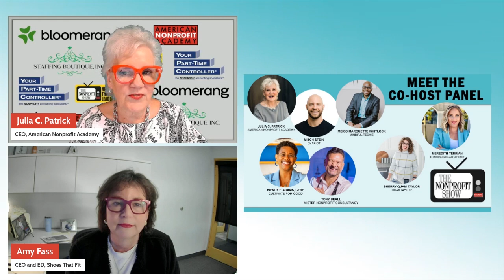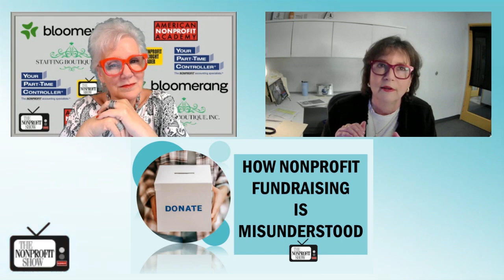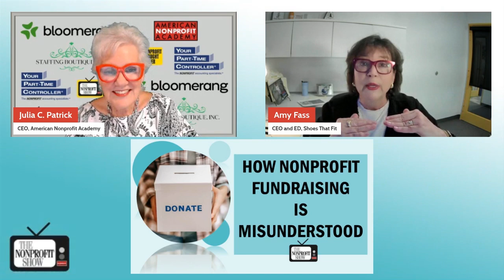Nonprofits! Flex or Fade!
You’ll enjoy this compelling discussion centering around the crucial need for nonprofits to adapt and remain flexible in an ever-changing environment.  . . . . . . a must-see for anyone involved in nonprofit leadership, fundraising, or board management, offering valuable takeaways on how to lead with purpose, adapt to challenges, and ultimately, make a lasting impact, with Amy Fass, the CEO and Executive Director of ShoesThatFit.org

Amy Fass, with her deep expertise and passion for the nonprofit sector, shares her unique perspectives on leadership, board management, and the challenges of nonprofit fundraising.

Amy begins by shedding light on the critical mission of Shoes That Fit, a nonprofit dedicated to providing brand-new, name-brand athletic shoes to children in need. She poignantly illustrates the impact of their work by stating, "Kids who don't have shoes can't go to school. They can't join sports teams. They tend to hide and not feel like they belong." This simple yet profound statement brings to life the real difference that ShoesThatFit.org makes in the lives of vulnerable children across the country.

As the conversation progresses, Amy delves into the complexities of nonprofit leadership, particularly the delicate balance between managing a board and leading an organization. She candidly acknowledges the inherent challenges in this dynamic, emphasizing the value of clear communication and shared understanding. "The executive director needs to really firmly realize that they are in charge," she says, which shows the necessity for strong leadership and strategic vision in navigating these relationships.

Another big focus of the conversation, with host Julia Patrick, is Amy's book, The Business of NonProfit-ing. The book challenges common misconceptions about the nonprofit sector and aims to educate business professionals on the realities of running a nonprofit organization. Amy reflects on the pervasive myths surrounding nonprofit work, such as the misguided notion that lower overhead equates to better management. Instead, she advocates for a shift in focus towards impact, stating, "You want to look at impact. You want to look at what the organization is accomplishing. Are they making a difference?"

Throughout the talk, Amy's insights are both informative and empowering, encouraging nonprofit leaders to embrace flexibility, focus on impact, and foster healthy board dynamics.